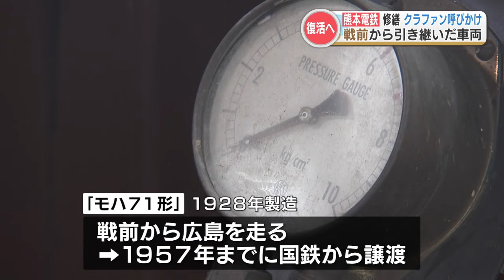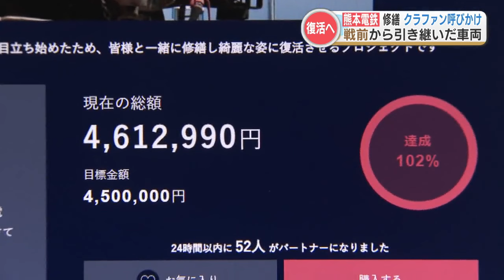今なお動く “戦前を知る車両” 『モハ71形』 熊本電鉄がクラファンで未来につなぐ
熊本電鉄で今なお動く、“戦前を知る” 車両。その修繕に向けたクラウドファンディングが行われています。